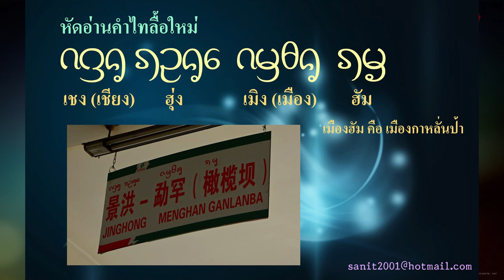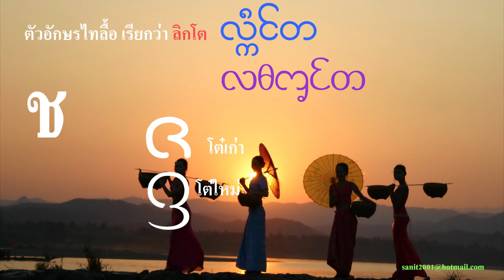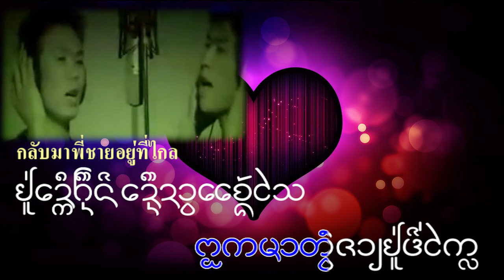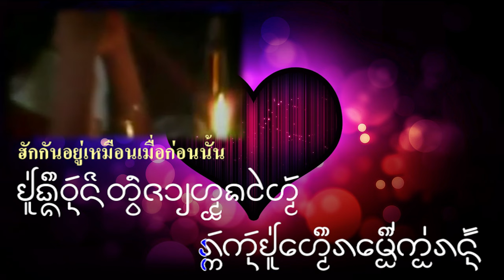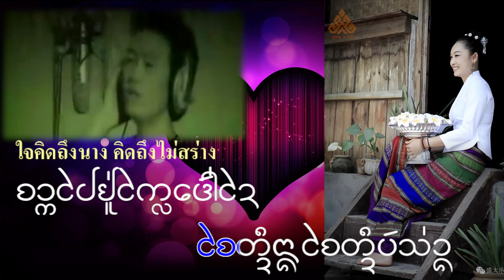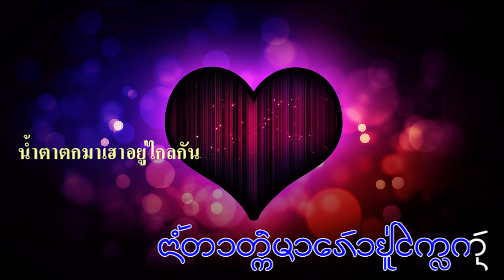สิบสองปันนา Xishuangbanna 西双版纳州 , ᧑᧒ᦗᧃᦓᦱ, သိပ်းသွင်ပၼ်းၼႃး # 2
ในอนาคตอาจจะไปเที่ยวสิบสองปันนาได้สดวก เพราะมีรถไฟความเร็วสูงของไทยไปหนองคาย ไปต่อรถไฟ ลาว-จีน ที่เวียงจันทน์ เดินทางต่อไปยังสิบสองปันนา  ไปสิบสองปันนา ถ้าอ่านตัวอักษรไทลื้อใหม่ออกก็จะดีมาก
ภาพนี้เป็นป้ายถนน เขียนว่า ทาง บ้าน ถิ่น ตัวหนังสือภาษาอังกฤษเขียนว่า ม่าน  ตัวอักษร บ จะออกเสียงเป็น ม เช่น บ่อหาน จะแแกเสียงเป็น โมหาน
          ภาพนี้ คำไทลื้อใหม่เขียน เชง ตามการออกเสียงจริง แต่ถ้าเป็นไทลื้อเก่า จะเขียน เชียง แต่ออกเสียงเป็น เชง เมืองเขียนเป็น เมิง , ป้ายจราจร เขียนเป็นตัวไทลื้อใหม่ , ผมชอบภาพนี้ บ้านเราเรียกกระเช้า สิบสองปันนาเรียกว่า อู่ ข้ามแม่น้ำโขงไปอีกฝั่งหนึ่ง , ตัวอักษรไทลื้อเรียกว่า ลิกโต เรียกเหมือนไทใหญ่ , อักษร ก เขียนให้ดูทั้งตัวเก่าและตัวใหม่ ตัวอักษร ก ถ้าเห็นขมวดที่หางแสดงว่าเป็นตัวสะกด , อักษร ข , อักษร ค , อักษร ฅ คน
ฆ ระฆัง ,  ง งู  ,  จ จาน ,  ฉ ฉิ่ง , ช ช้าง , ซ โซ่ , พยัญชนะและสระที่เหลือ จะนำมาให้ดูในคลิปต่อไป
วันนี้จะให้ฟังเพลงวัยรุ่นสักเพลง ไม่ทราบว่าใครร้อง ท่านใดทราบก็แจ้งด้วย ขอบคุณครับ การฟังเพลงจะได้ดูตัวอักษรไปด้วย มีแปลไทยแล้ว หลายคำฟังแล้วก็เข้าใจ เพราะใกล้เคียงภาษาทางเหนือมาก ต่างกันเพียงเล็กน้อย คำว่า รถ บางครั้งออกเสียงว่า ระถะ แบบพม่า.